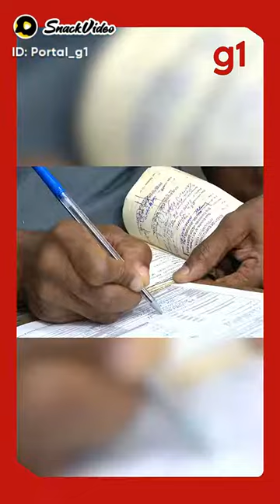Veja os destaques do JN: Jornal Nacional de hoje 30 de Abril | g1 notícias | TV Globo